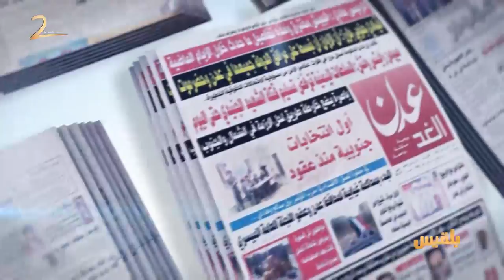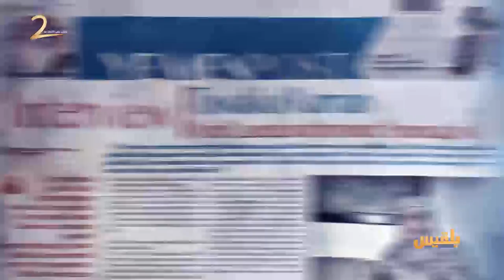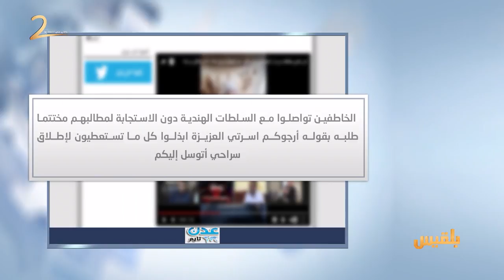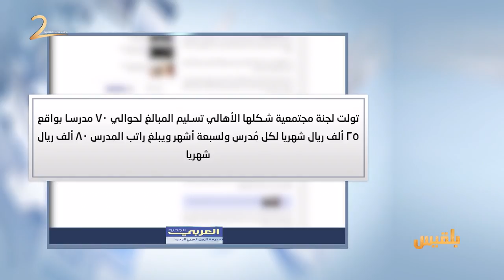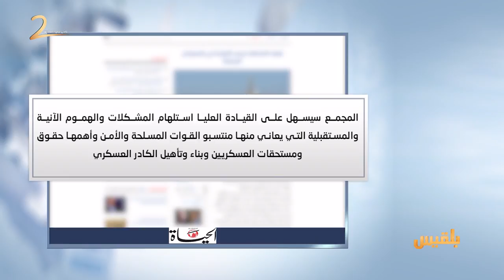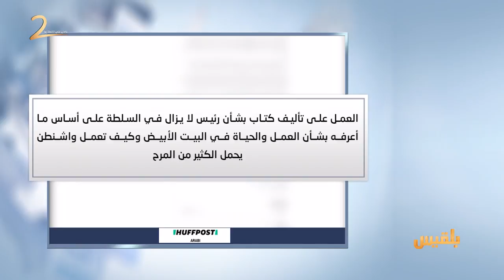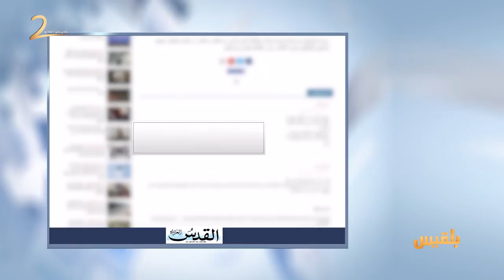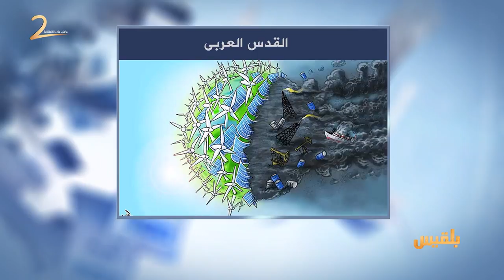كشك الصحافة | 9 - 5 - 2017 | تقديم: سالم باحمران